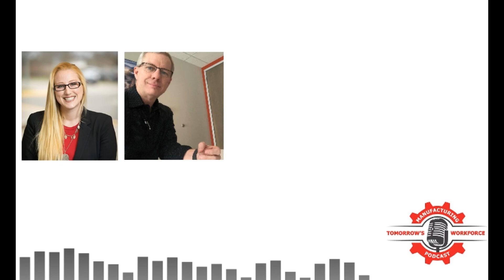Giving the manufacturing industry a new reputation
Amanda Del Buono is joined by Terry Iverson, founder of ChampionNow!, a nonprofit organization with the goal of changing the image of manufacturing in the eyes of the next generation of workers. They discuss attracting the next generation of workers and changing their perception of manufacturing as well as in their parent's eyes.